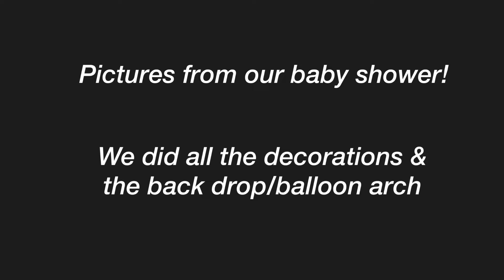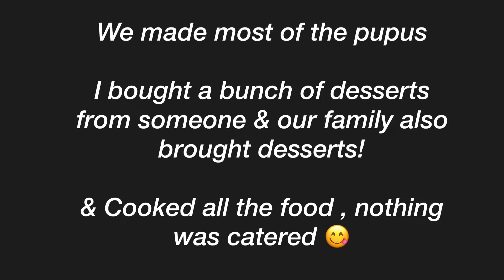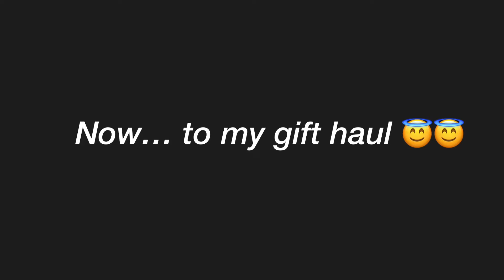OUR BABY SHOWER & GIFT HAUL 2022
Thank you, 🤍 Jasmine

Amazon Store Front

FAQ:
Age- 20
Camera- iPhone 12 Pro Max
Editing- iMovie